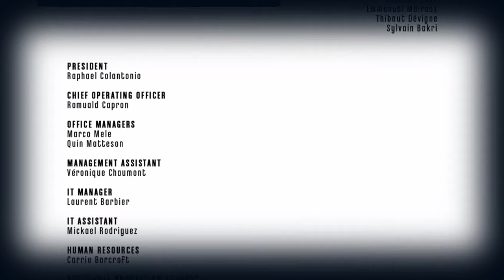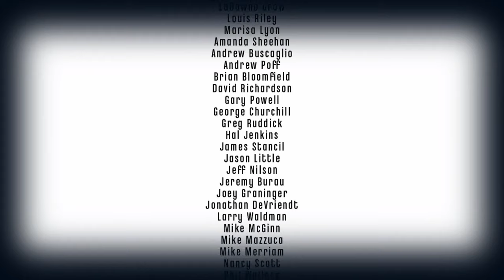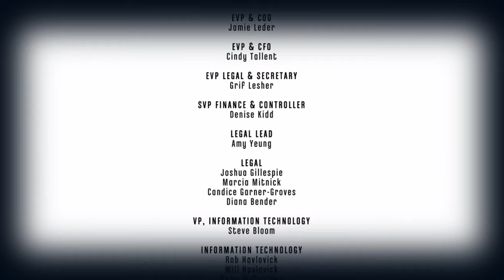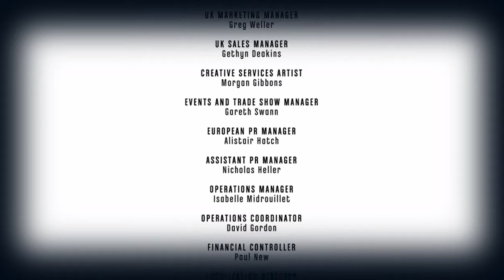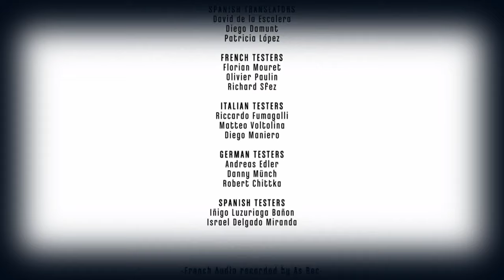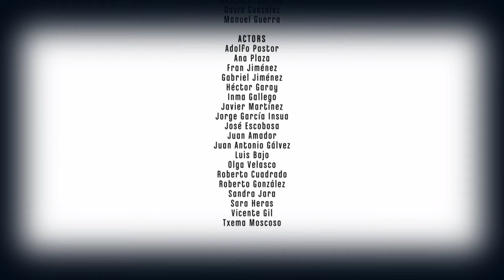Dishonored Knife of Dunwall (Ep. 7 – The End)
Welcome to my playthrough of the 1st story-focused DLC for Dishonored, The Knife of Dunwall. We play as Daud, the assassin who killed the Empress at the beginning of Dishonored.